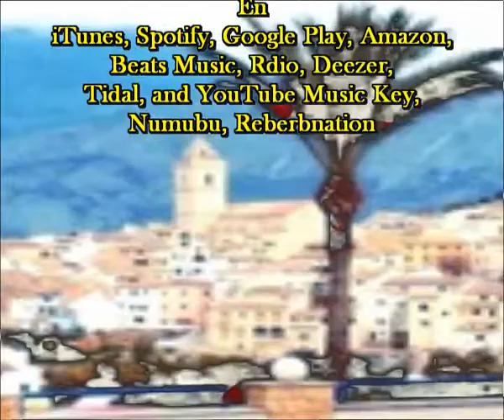Lleno de vida (Cada dia una nueva composicion) Sir Flansi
LLENO DE VIDA
POR MUCHAS AGUA QUE CAIGA
NO SE INUNDARA MI VIDA
M^POR MUCHO SOL QUE CALIENTE
NO SE SECARA MI VIDA

POR MUCHO VIENTO QUE SOPLE
NO SE VOLARA MI VIDA
POR MUCHO OLVIDO QUE VENGA
NO SE OLVIDARA MI VIDA

MI VIDA NO TIENE DUDA
SOY UNA MOTA EN EL AIRE
NO SOY NADIE, NO SOY NADIE
PERO ESTOY LLENO DE VIDA

POR MUCHO TIEMPO QUE PASE
NO SE PASARA MI VIDA
POR MUCHA TINTA QUE BORREN
NO SE BORRARA MI VIDA

POR MUCHAS COSAS QUE PASEN
MI VIDA RESISTIRIA
POR MUCHAS DUDAS QUE EXISTAN
NADIE DURARA MI VIDA

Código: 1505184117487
Fecha 18-may-2015 17:02 UTC